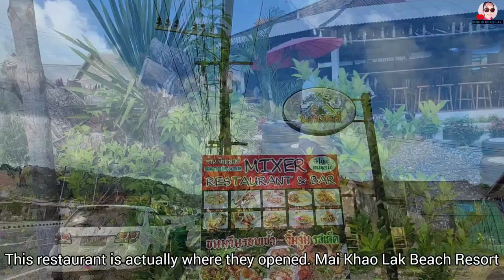How is Khao Lak today? | Life in Khao Lak Thailand Update 15 June 2023